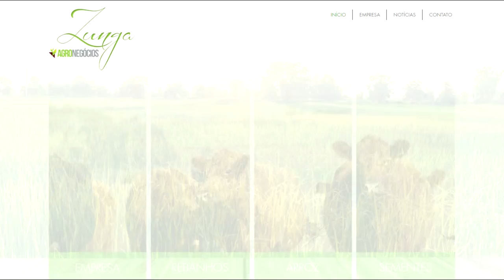CONFIRA A COTAÇÃO DO ARROZ E DO BOI GORDO PARA ESTA SEMANA